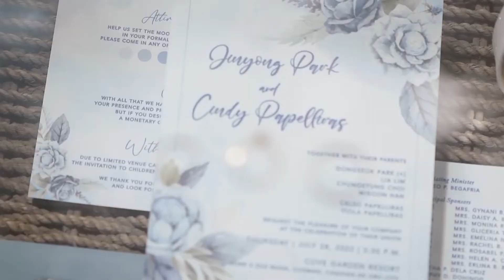Jinyong & Cindy Wedding Same Day Edit Video (July 28, 2022)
Our SDE wedding video last July 28, 2022